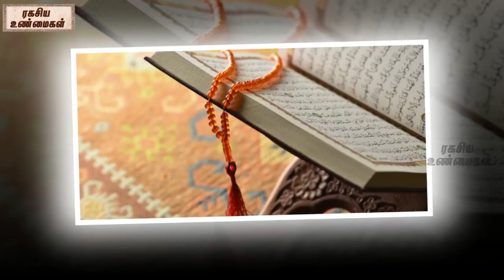Why Do Muslim Women Wear Burka ? || Unknown Facts Tamil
Watch-Why Do Muslim Women Wear  Burka ? || Unknown Facts Tamil